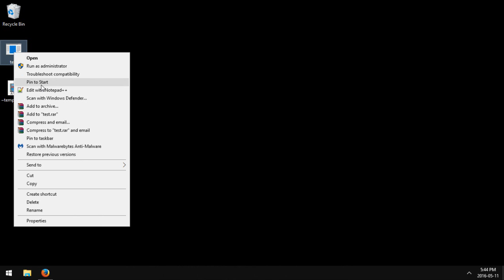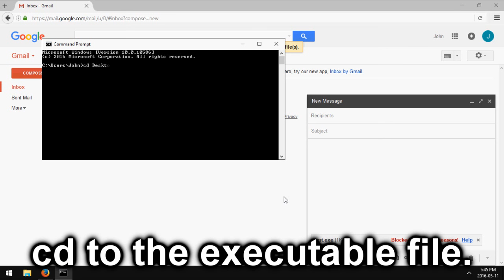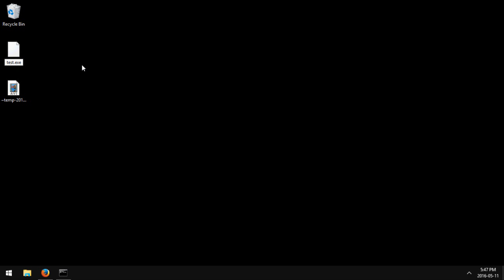Gmail: How to Send Executable Files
How to send executable files (.exe, .jar, .bin, etc.) through Gmail.